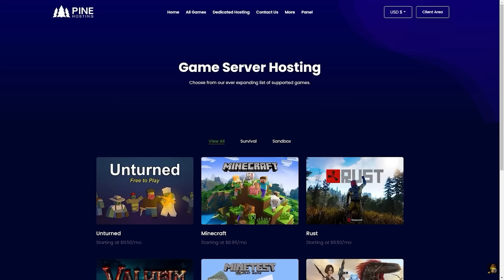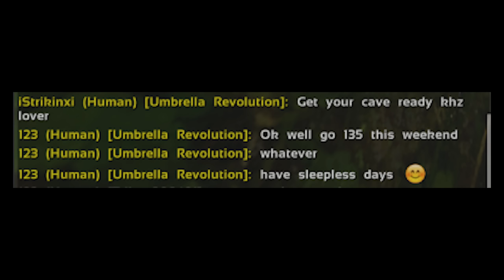THE BEGINNING OF A WAR ! ARK SMALLTRIBES - ARK STORY CHAPTER 1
This is the Beginning of a Massive war between my tribe and an alliance called Umbrella Revolution in ark

Music used in this video :

@epidemic sounds

Ark: Survival Evolved is a survival game, as it says in its title. It occupies the same space as Minecraft, Rust, H1Z1 Just Survive, Dayz, and more. It's a game where you're thrust into a hostile world with nothing and you have to punch, mine, and gather your way to bigger and better things.

-KHz-